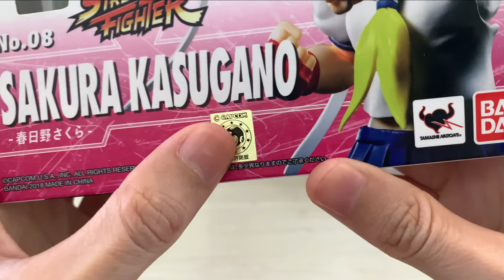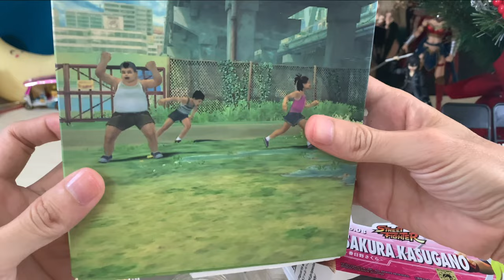Review mô hình Sakura Kasugano S H Figuarts Bandai